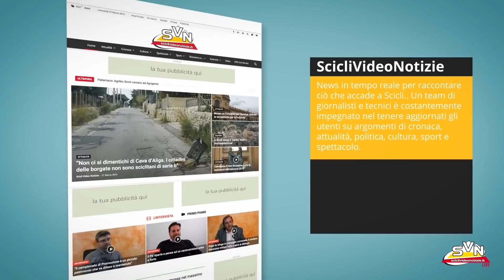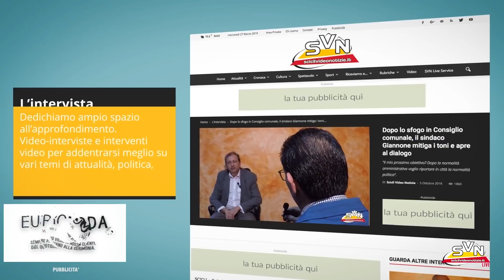Live_Pasqua 2019 "U Gioia" | Scicli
Live in diretta da Scicli "Pasqua 2019"
Scicli, Domenica 21 aprile 2019

Una Produzione: Scicli Video Notizie
Dir. Responsabile: Leuccio Emmolo
Cameraman: Carmelo Occhipinti, Leonardo Emmolo
Commento: Bartolo Lorefice, Stefania Fiorilla
Regia: Vincenzo Puccia